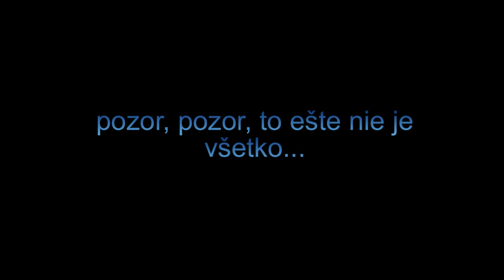2 kľúčové princípy timemanagementu